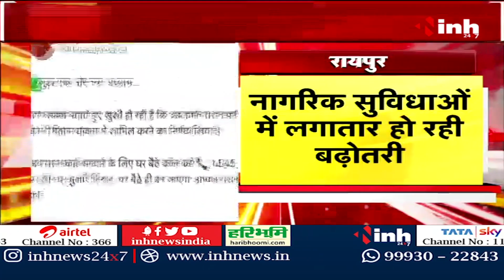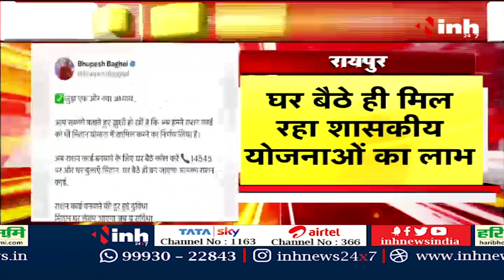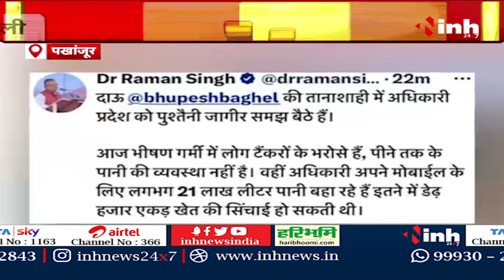अंचल आंचल || Madhya Pradesh-Chhattisgarh Latest News | MP-CG Big News | Today News | 25 May 2023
INH, अंचल आंचल || Madhya Pradesh-Chhattisgarh Latest News